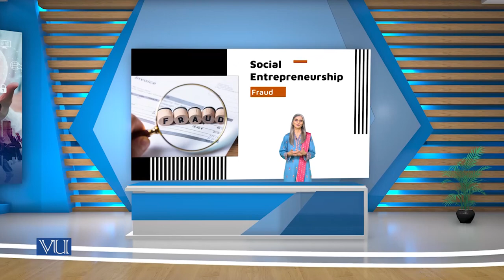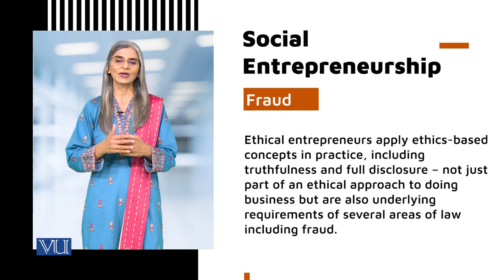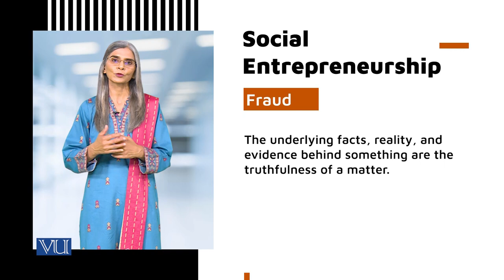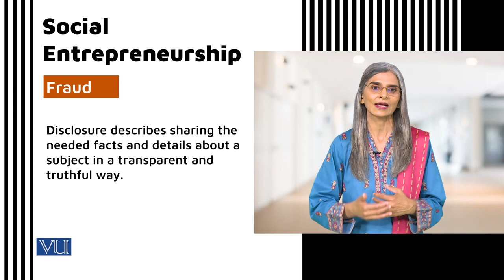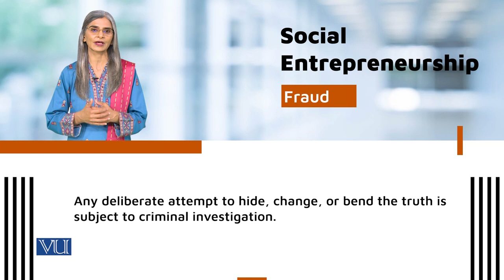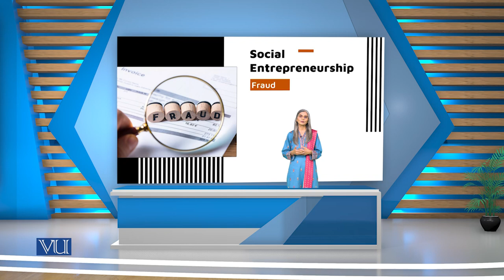Fraud | Social Entrepreneurship | SOC617_Topic169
Topic169 - Fraud
by Dr. Tahira Jabeen